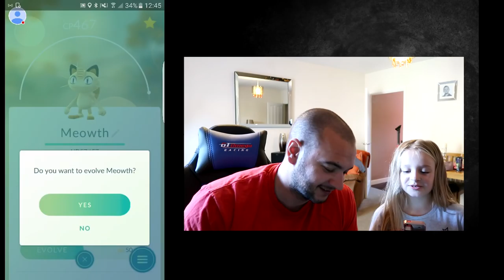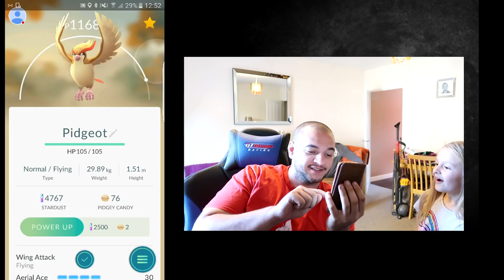Pokemon Go: Evolving 25 Pokemon - 30000XP+ Live Vlog W/ Daughter